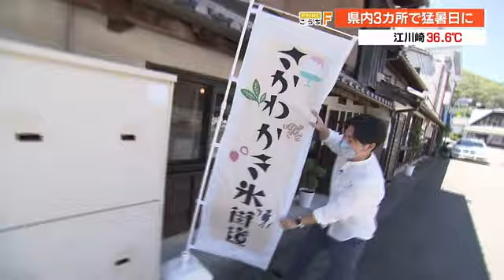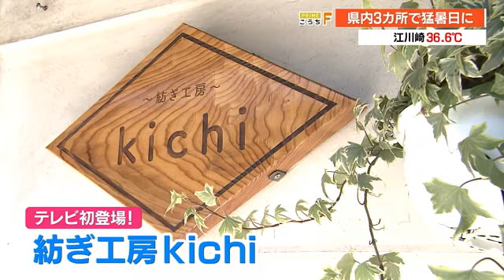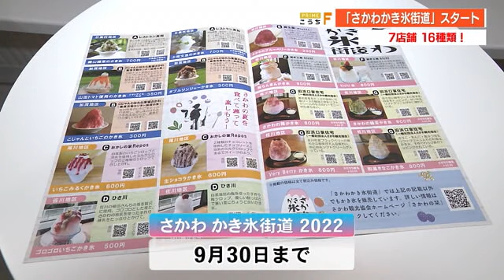かき氷を食べて暑さを吹き飛ばそう 「さかわ かき氷街道」スタート 【高知】 (22/07/01 19:00)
きょう(1日)は四万十市や本山町で猛暑日を記録しました。うだるような暑さを吹き飛ばそうと佐川町で「かき氷街道」がスタートしました。

きょうの県内の最高気温は四万十市江川崎で36.6℃、本山で35.9℃、香美市大栃で35℃と3カ所で猛暑日に。この3カ所に加えて高知市や四万十町窪川など16の観測地点のうち8カ所で今年最高を更新しました。

あまりの暑さにタクシーの運転手も日傘と新聞で日差しをガード…

藤尾 悠アナウンサー
「ホントに暑くてたまらない、そんなときはやっぱりかき氷ですよね」

佐川町できょうから「さかわかき氷街道」が始まりました。旧浜口家住宅や集落活動センター加茂の里など7つの店舗で地物の食材を使った16種類のかき氷が楽しめます。

まずご紹介するのはテレビ初登場の店「紡ぎ工房kichi」。地元で親しまれていた焼き鳥店を改装して去年7月にオープンしました。越知町出身の肥本美恵さんが娘2人と切り盛りしています。

肥本さん「おまたせしました。桜らんまん(かき氷)です」
藤尾アナ「どうして夏なのに桜なんですか？」
肥本さん「佐川町って桜がきれいで有名で、これを食べて来年も佐川に来たいなと思ってもらえたらと」

佐川町出身の牧野富太郎博士を主人公に来年の春放送される朝の連続テレビ小説のタイトルにちなみ、名前は「桜“らんまん”かき氷」。ゼリー、シロップ、クリームに至るまで桜の塩漬けで味つけしています。

藤尾アナ
「とろけるー。氷もフワフワで口の中に入れたら溶ける。口の中に広がる桜の香りがたまりません。ん、出てきました」
中から丸々1個、桜餅が。
「かき氷の中に入っていることで、すごい冷やされてておいしい」

さらに桜風味の豆乳プリンも隠されています。

藤尾アナ
「かき氷を楽しめるのは佐川町だけではありません。日高村のこちらの店舗も新しく参加店舗に加わりました」

日高村岩目地にある「レストラン高知」です。オムライスで有名なお店ですが社長が佐川町出身であること、店が佐川町に入るすぐ手前にあることから今年初めて参加を決めました。自慢はミントと越知町の土佐文旦のシロップをかけたかき氷です。佐川町産の地乳の練乳をたっぷりかけていただきます。

藤尾アナ
「冷たっ！文旦の爽やかな感じと、地乳の濃厚な甘さが絶妙のバランス」

他にも洋菓子店「霧生園」では佐川町産のブルーベリーを使ったかき氷を、居酒屋「ひさ川」では自家栽培の梅を使ったかき氷を提供するなど店舗によってバリエーション豊か。

16種類が堪能できる「さかわ かき氷街道」は9月30日まで開かれています。